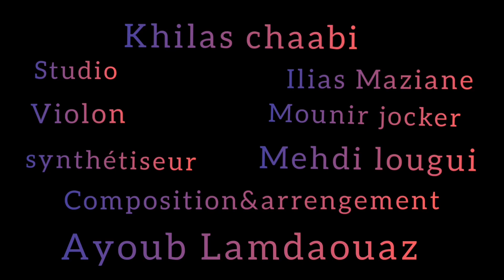Khilas chaabi kamanja شعبي مغربي ميزان خطير نايضة